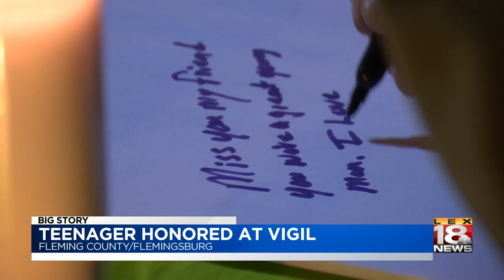Fleming County teenager honored at vigil